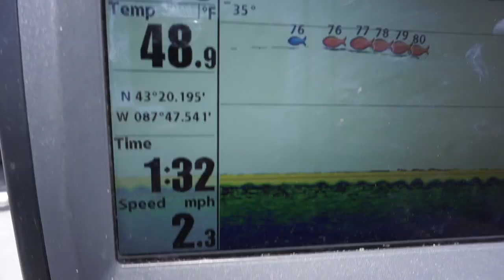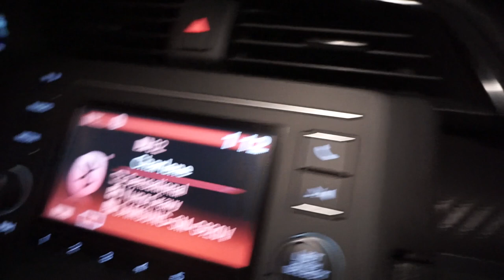Trolling for King Salmon -Lake Michigan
The FTF Family had an AMAZING time trolling for salmon on the big lake.  We launched out of Port Washington for day 1 but I was unable to continue fishing. I handed my cameras off to Ben, Austen and Jesse the second day and they put on a clinic catching Coho Salmon, Rainbow Trout and King Salmon.  This was the perfect send off to the army for Austen to get some good fishing in before he leaves. **Special thanks to Jes for working the camera for lots of this footage! ** Maybe next time we can get some footage of you crushing the fish!!